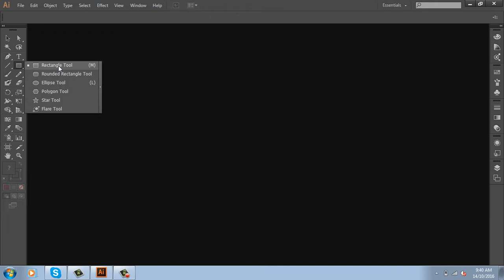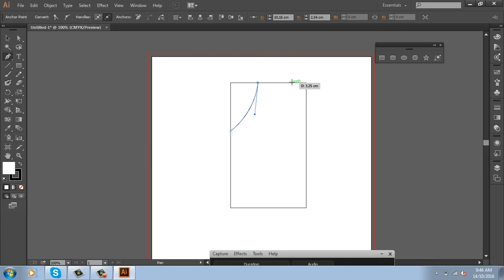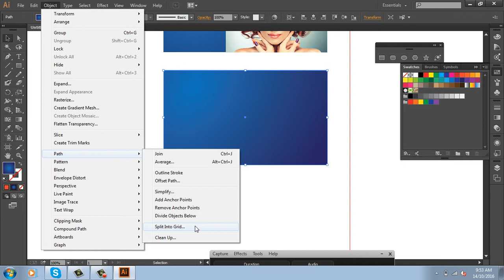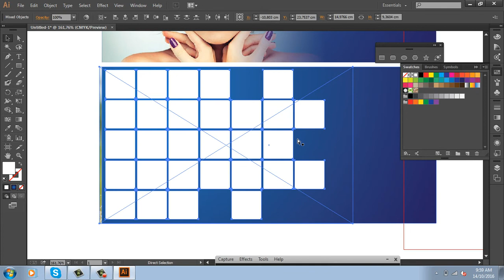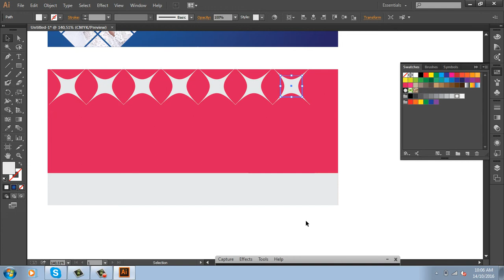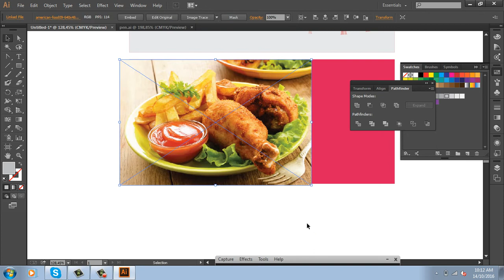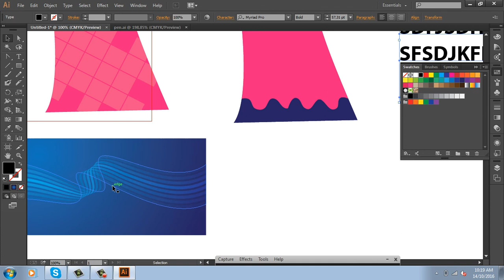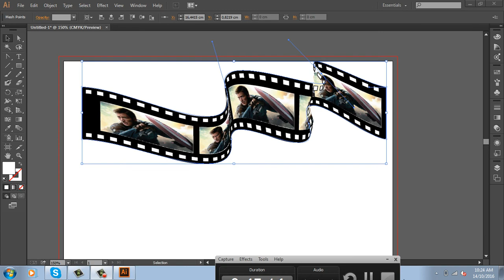cơ sở tạo hình trong Illustrator CC, học illustrator cơ bản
Dạy Adobe Illustrator CC (64 Bit)
Hình vuông bên Adobe Illustrator CC